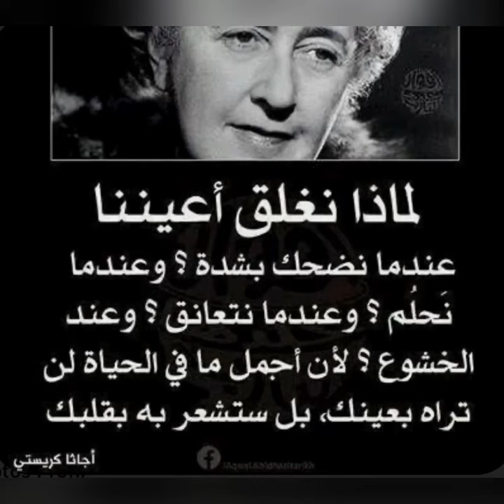لماذا؟؟؟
المصدر: pinterest
البرنامج والموسيقى:Inshot
تصميم المقدمة والخاتمة:م.حسن الرشيدي
الأداء والمونتاج: هدى كربوج